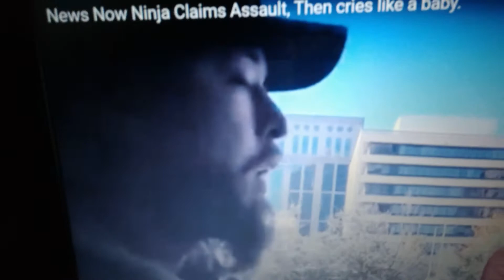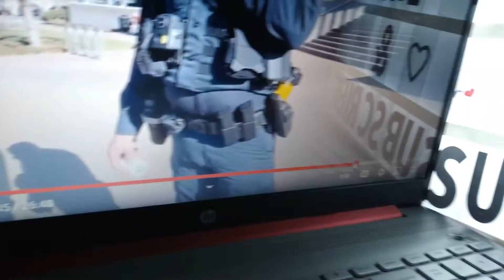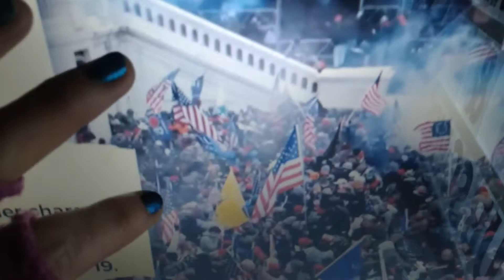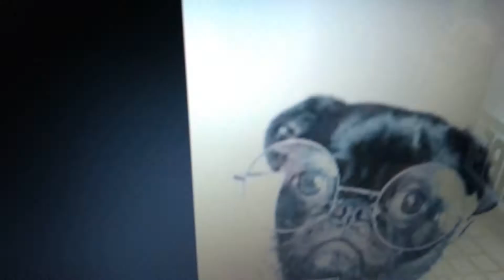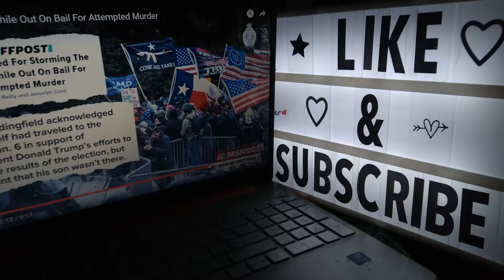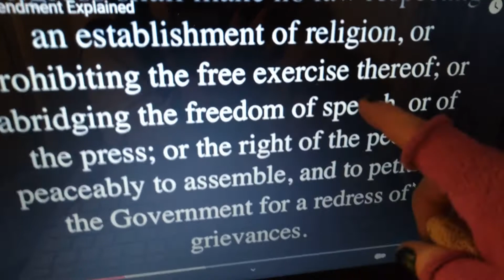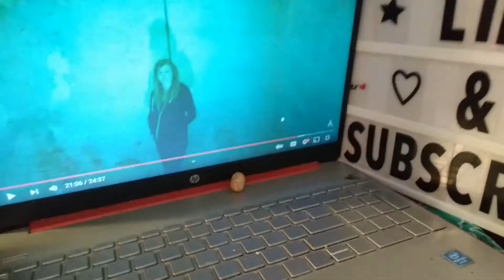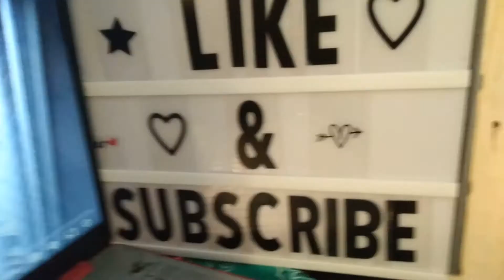the brainwashing of FRAUDitors